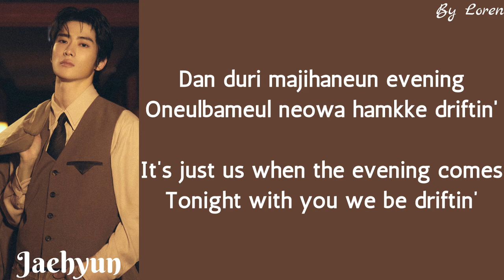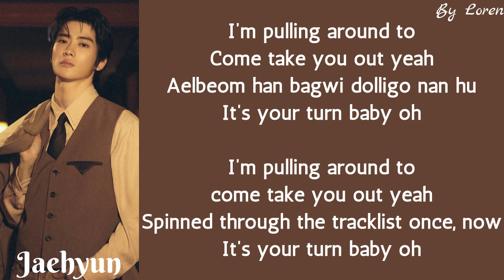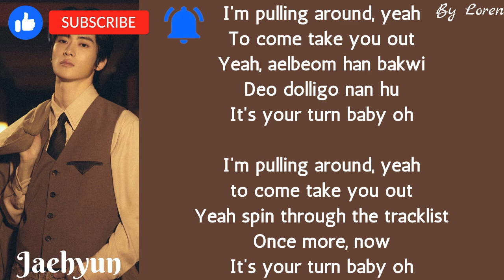JAEHYUN (재현) - Smoke (Lyrics Rom/Eng)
By Loren

Artist: JAEHYUN (재현)
Song: Smoke
Album: J – The 1st Album
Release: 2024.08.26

nct
nct 127
jaehyun
smoke
jaehyun smoke
jaehyun smoke lyrics
jaehyun smoke color coded lyrics
jaehyun smoke karaoke
jaehyun smoke lirik
jaehyun smoke easy lyrics
jaehyun lyrics
nct lyrics
nct lirik
jaehyun lirik
NCT
NCT Lyrics Video
NCT Lyrics
Lyrics Video Smoke
Smoke
JAEHYUN Smoke LYRICS
JAEHYUN Smoke
Smoke easy lyrics
JAEHYUN Smoke karaoke
nct jaehyun
nct jaehyun solo
nct jaehyun smoke lyrics
smoke jaehyun